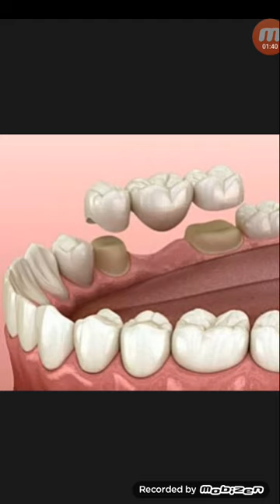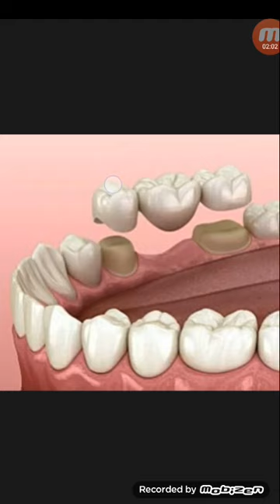দাঁতের ব্রিজ কখন কেনো ও কিভাবে করা হয়...